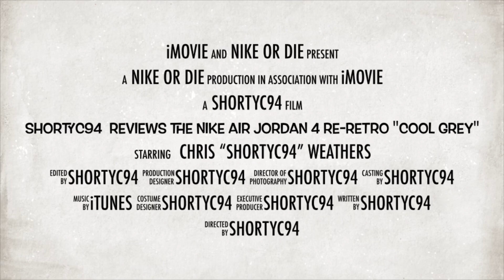ShortyC94 Reviews The Nike Air Jordan 4 Re-Retro "Cool Grey"